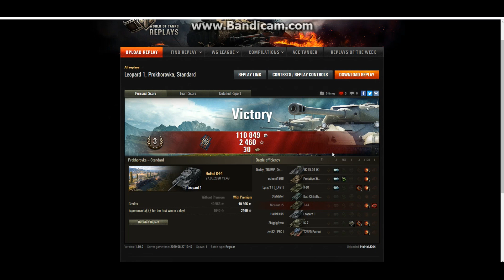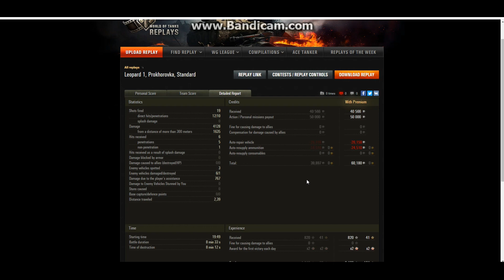Takie Tam testowanie Leoparda - Prohorovka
Ponieważ nie grałem Leopardem po buffie z czerwca 2019 roku wziąłem go sobie by sprawdzić co potrafi i zrobić pierwszą misję na Lisa :)